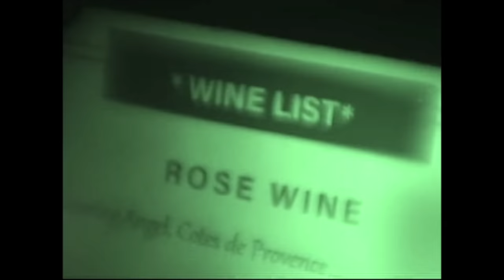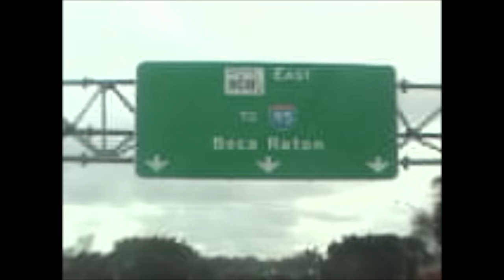Forres - never dat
Forres - never that
Love to Hate EP coming soon

Follow forres!!